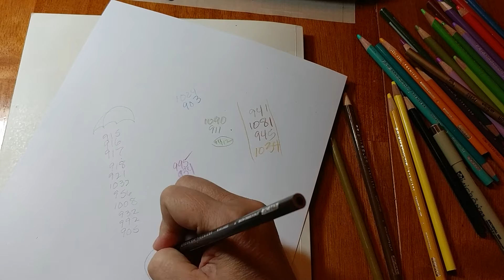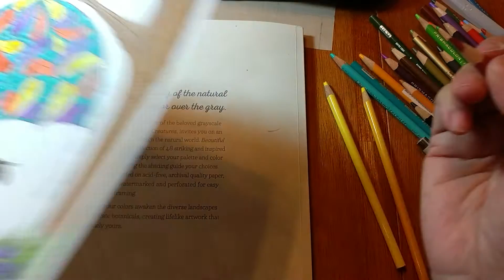Coloring Page Color Along... Rainy Day - Part 4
Come and color along as we talk about how to pick colors, shades, and how to not be so overwhelmed with all the choices!